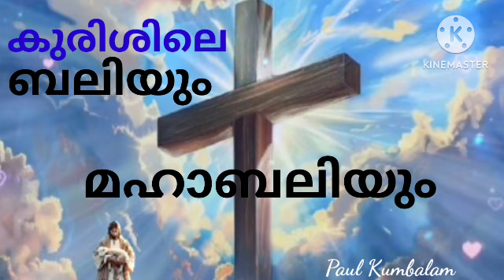Word of God | Spiritual | കുരിശിലെ ബലിയും മഹാബലിയും | Paul Kumbalam